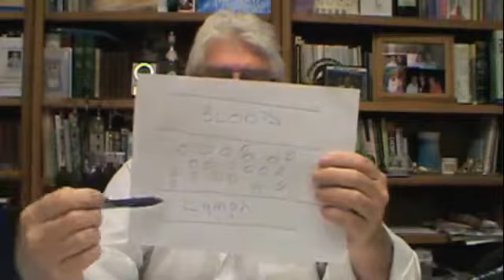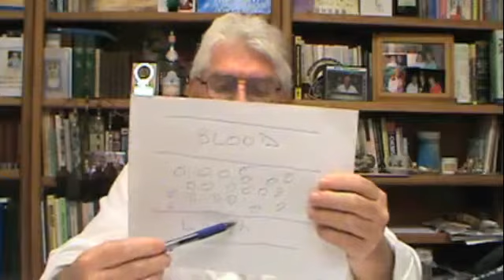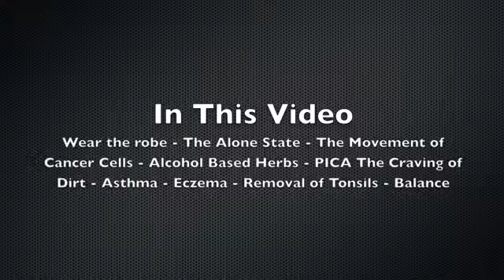Questions & Answers 41